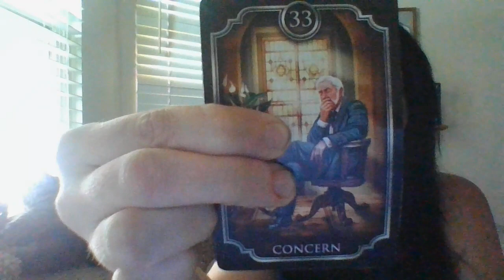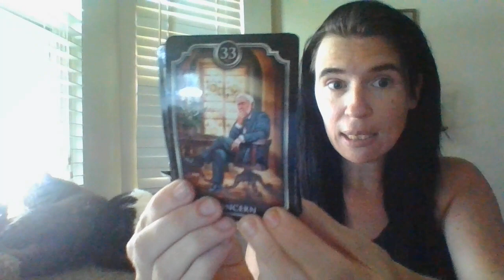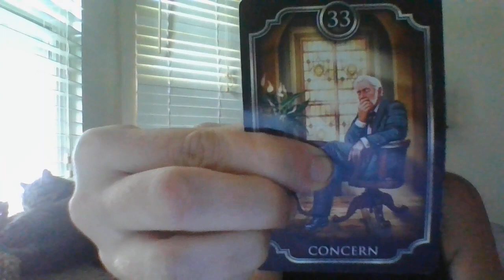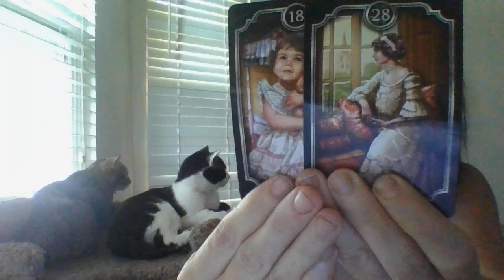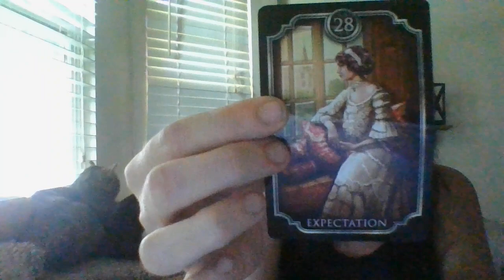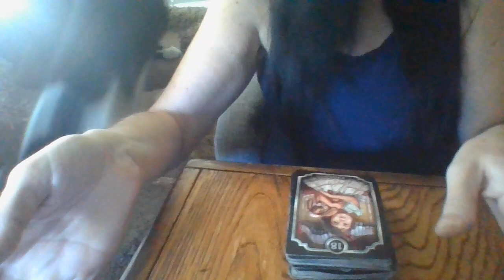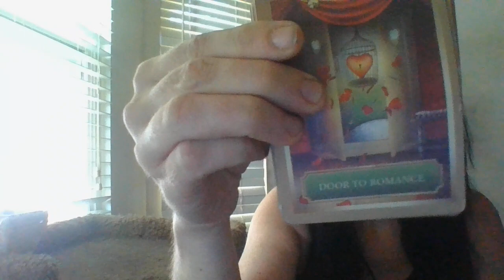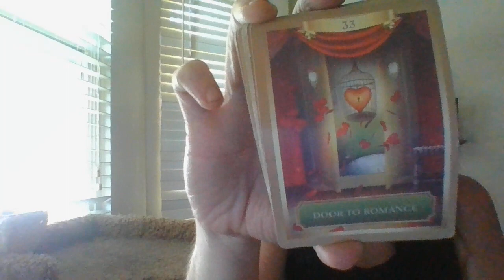JULY 22- HUGE MONEY LOSS ABOUT TO COME FOR A TOXIC YOUNGER SCORPIO MASC-COMPETINGTOBEWITHAFEMENERGY!